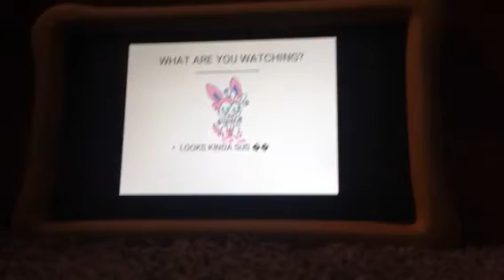(S Y L V E O N D R I P)